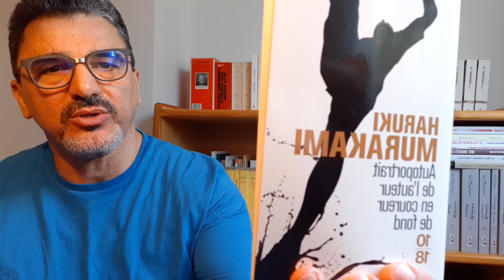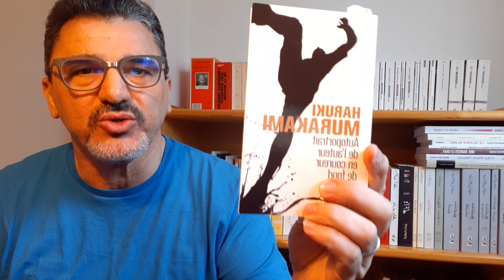La leçon de Murakami.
Autoportrait de l'auteur en coureur de fond, le livre de Murakami, est un véritable traité de sagesse, une leçon de vie et une réponse à la blague racontée dans la vidéo précédente.